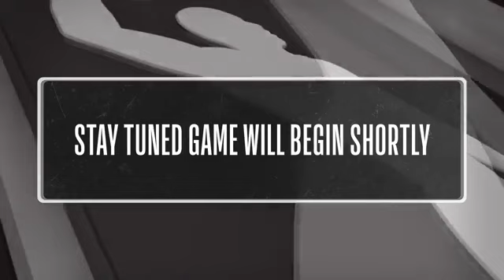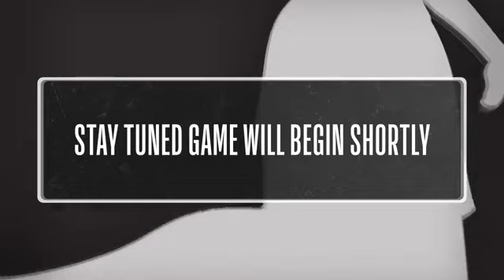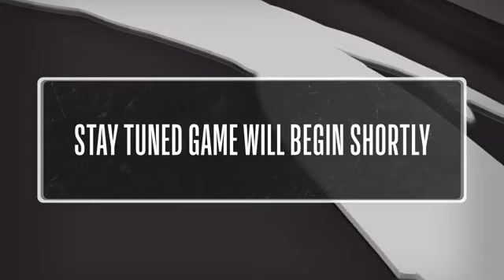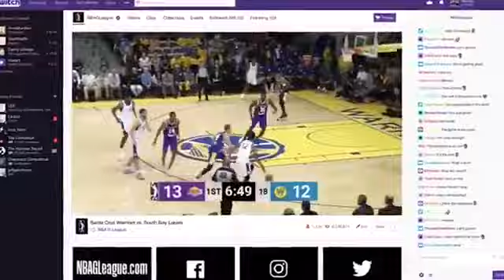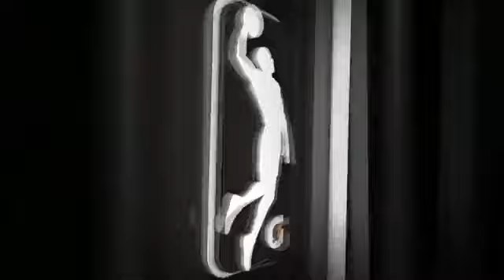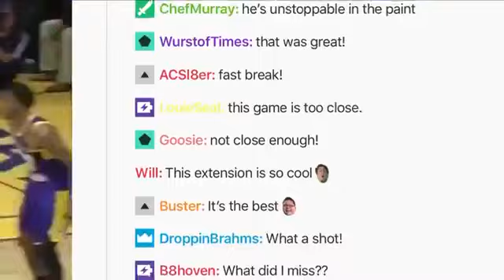Rodney Pryor - naz at sxf 12 29 2017